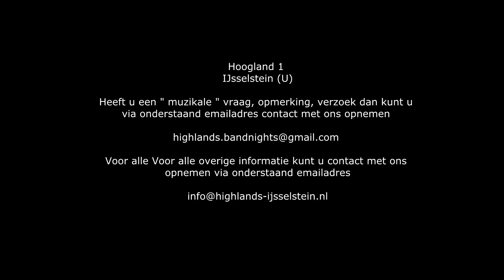Motorclub Highlands IJsselstein - gefilmd door Freakrunner Nederland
gister kreeg ik (weer) de vraag wat is dat Highlands eigenlijk? Tja... Nou... (raar ik ben al 12 jaar thuis op highlands en als antwoord kan je alle kanten op)

ik kan je duidelijk uitleggen hoe highlands is ontstaan (Ooit was het terrein/clubhuis het thuis van de ontbonden MC Savage Skull IJsselstein. Nadat de MC opgeheven was bleven er een aantal oud-members en clubvrienden over. Het gevoel van "thuis" was niet weg en zou ook niet weggaan, dus werd het idee geopperd om er een vrienden club van te maken zodat "verleden, heden en toekomst" zich zouden vermengen tot iets wat uniek zou zijn. Dat unieke vertaalde zich in een naam om het gevoel van de vriendenclub te uiten: Het eeuwige, kameraadschap, uniek zijn, mooie locatie, allemaal hoort het bij deze naam. Om de locatie en wettelijke bestaansrecht te houden moest er een vorm van "clubverband" worden aangenomen en dat resulteerde in "Highlands"….)

ik kan je vertellen wat we doen (jammen veel live music feesten bruiloften ledendagen darten kaartje leggen veel ouwe hoeren bier zuipen en K@T roepen)

Maar dat is geen antwoord wat mij betreft wat Highlands is.
Highlands is al 12 jaar mijn thuis (met momenten dat ik daar meer thuis was dan daar waar ik woonde) highlands is mijn plek waar ik gewoon kan "zijn". Highlands is de plek waar er altijd wel een vriend aanwezig is. Highlands is een plek waar je niet altijd je zonnige zelf hoeft te zijn zonder dat je gelijk weg gekeken word. highlands is een veilige haven. en zo kan ik nog wel heel lang doorgaan. op dit moment is highlands de plek waar ik ga trouwen (tevens de plek waar ik me aanstaande tegen het lijf ben gelopen) Highlands is ook de enige plek waar ik mijn bruiloft wil vieren. met mijn vrienden... Ik ben trots dat ik mag zeggen Ik ben een highlander. highlands is mijn thuisbasis. highlands ben ik. misschien moet ik ophouden met het uitleggen en misschien is er maar 1 antwoord. : kom langs en ervaar het.

Hoogland 1
IJsselstein (U)

Heeft u een " muzikale " vraag, opmerking, verzoek dan kunt u via onderstaand email adres contact met ons opnemen

Voor alle Voor alle overige informatie kunt u contact met ons opnemen via onderstaand email adres